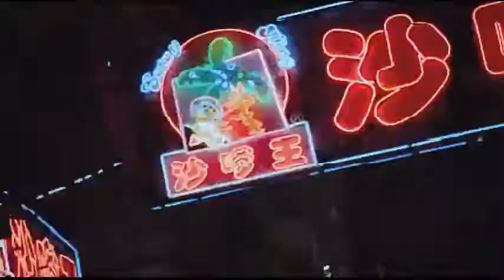Zivert - Life (dvj liveplay remix)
dvj liveplay remix